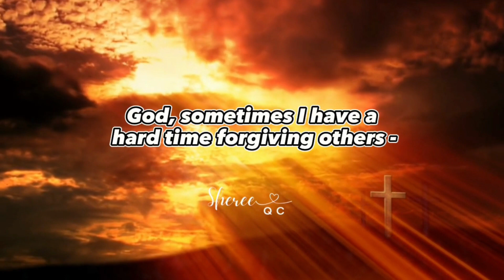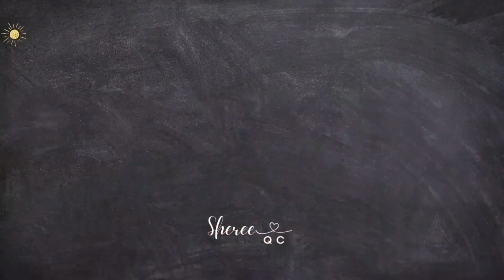Forgive - Daily Prayer and Devotion, August 10, 2023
"For if you forgive other people when they sin against you, your heavenly Father will also forgive you."  Matthew 6:14